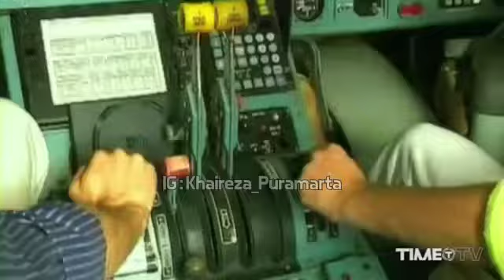Teryata asli ya dari luar negri....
yap luar negri suara asli nya